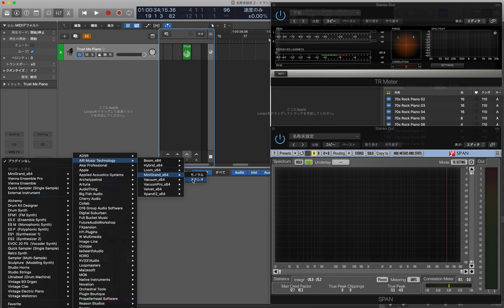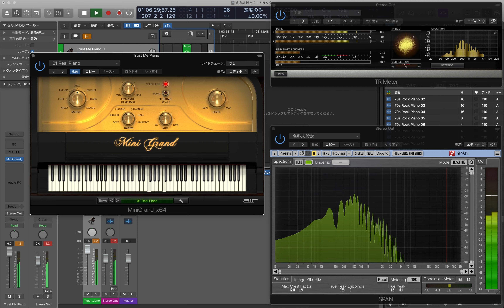AIR Music Tecnology - MiniGrand - Piano PresetSound Test&Review｜ピアノ音源『ミニ グランド』ってどんな音？｜プリセット サウンドレビュー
AIR Music Technology Mini Grand -
Piano Preset Sound Test & Review
エアーミュ〜ジックテクノロジーの激安ピアノ音源
『ミニ グランド』ってどんな音するの？？？
プリセット ＆ サウンド レビュー